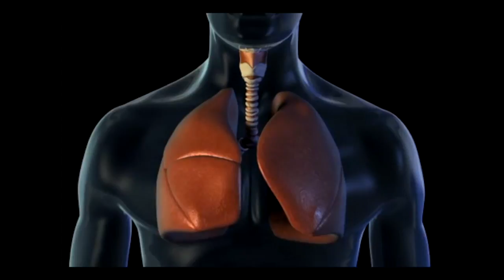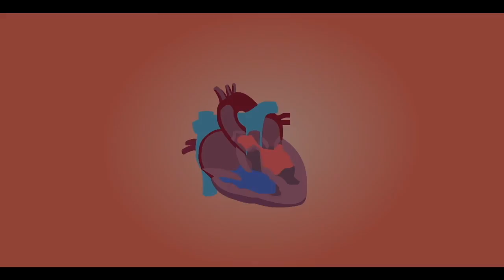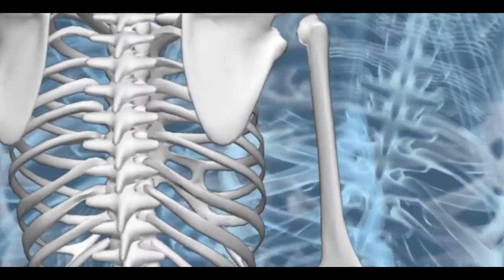What Happens If You Dive Too Deep? / Documentary (English/HD)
Deep sea diving is very fun. The excitement increases as you go deeper and deeper into the sea. However, there are depths at which your body cannot handle. Pushing beyond this point may result to serious health risks on your body. As you dive deep into the sea, the pressure underwater increases. Your body responds by increasing pressure inside your body to try and match with the pressure outside. The lungs will shrink to try and conserve oxygen in your body, since air supply underwater is very low.

Blood will be concentrated in your heart and brain, as these are the areas they will be needed the most. When you reach the depth limit, your body will not be able to withstand the tough conditions. You will start to experience ear pains, fatigue, nose bleeds and hallucinations. In severe cases, you may experience the bends.

Bibliography:

Omega Divers. (2018). Why Is Ascending Slowly Important When Scua Diving?s. retrieved

Venosa, A. (2015). Breaking Point: How Much Water Can The Human Body Take?.